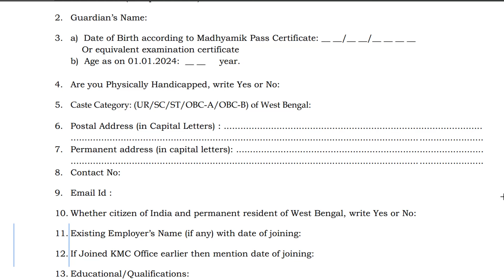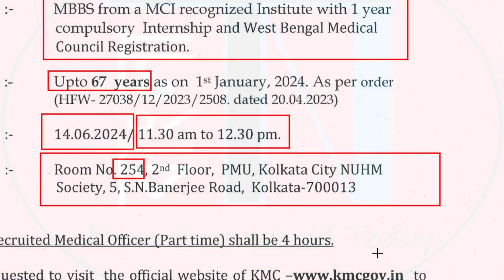67 টি শূন্যপদে স্বাস্থ্য দপ্তরে নিয়োগ | KMC Jobs 2024 | Govt Recruitment | West Bengal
kmc jobs 2024, kolkata municipal corporation recruitment 2024, new jobs kmc, kmc health vacancy, kmc specialist vacancy, kolkata, west bengal, health and family welfare, wb health jobs 2024, health recruitment new vacancy, best job in west bengal, iti fitter job vacancy 2024 west bengal, technician vacancy 2024, 30+ age government jobs 2023, west bengal pharmacist vacancy, nursing vacancy 2023, recruitment 2024, ( Video Related KeyWords | Tags )

This Video also Related to :
1) west bengal pharmacist vacancy, west bengal govt job vacancy 2024,
2) wb job vacancy 2024, wb job, wb job update, wb job news today, wb job news, wb job vacancy,wb job 2023,wb job vacancy 2023,
3) west bengal, west bengal news today live, west bengal new recruitment 2023,